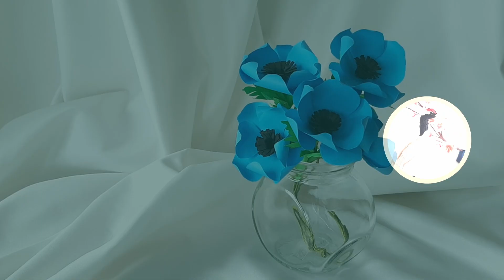EASY DIY Anemone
Welcome! In this video, will show you how to make beautiful paper anemones using Daiso paper. No cricut or glue gun required, making this a super easy and budget-friendly craft project.